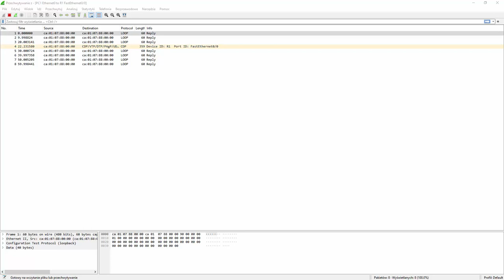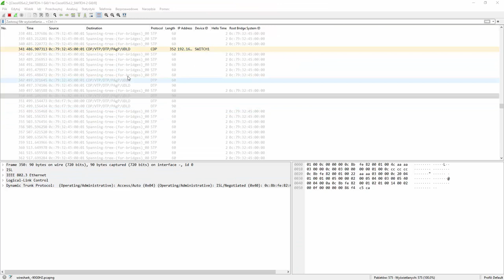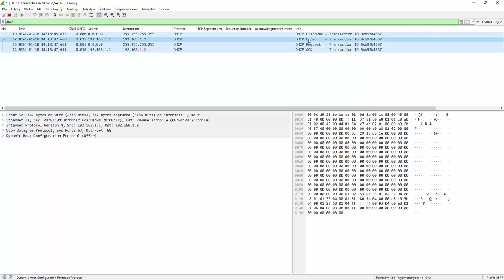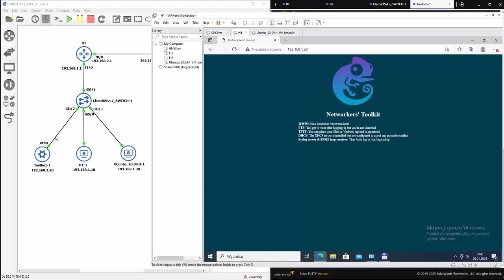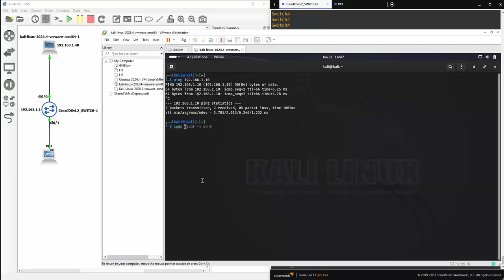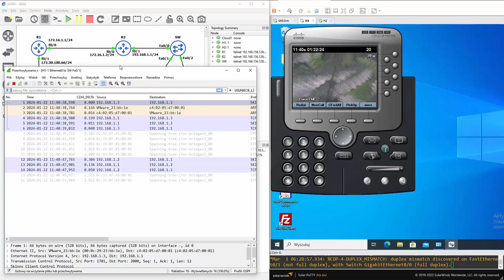Analiza ruchu sieciowego i wykrywanie włamań z Wireshark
Podczas pracy jako administrator sieci i specjalista od bezpieczeństwa sieciowego należy wykazać się przede wszystkim dociekliwością. Należy być dociekliwym i zadawać siebie wiele pytań, a potem podczas analizy ruchu sieciowego starać się szukać na te pytania odpowiedzi. Nie ma innej drogi. Ta dociekliwość zawsze doprowadzi Cię do prawdy. Nawet jeśli Twoja sieć przypomina durszlak, to najważniejsze, aby poprzez dociekliwość do tego dojść, a potem od razu zabrać się do łatania dziur.

Żądny wiedzy?